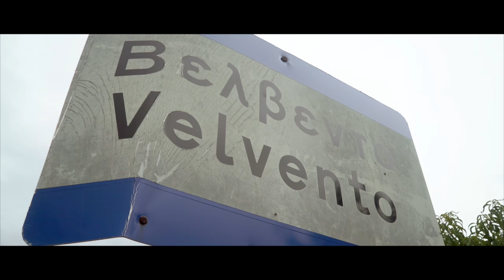Velvet Rides | Mountain biking holidays in Velventos, Northern Greece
Velvet Rides is not your typical company. It is led by the passion of two guys in mountain biking and hospitality field, aiming to provide high quality riding in some of the most raw and pure all mountain-enduro trails in Greece, while offering the most laid-back,  gastronomy  driven accomodation. Book your holidays now!

Video shot and edited by George Lentzas
Color Correction by Marios Delias

Shot entirely on Sony A7S mark II on 28mm prime lens.

Riders: Harrys Papanikolaou, Danis Karamichailidis